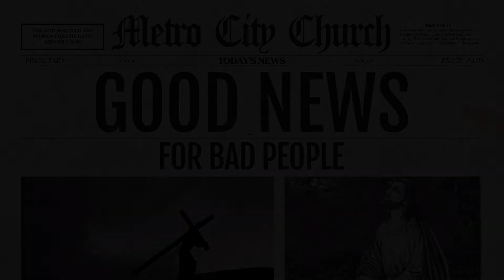Good News for Bad People | Week 1: THE GOSPEL pt.1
Sometimes it’s good news. Sometimes it’s bad news. But the really good news is that bad news can become good news when Jesus gets involved.
GOOD NEWS FOR BAD PEOPLE is a brand new series from Metro that tells the story of how Jesus can make something good out of something bad - even when we are the ones who are bad.
Join us this weekend for church that’s isn’t church as usual.

Partner with us by giving!